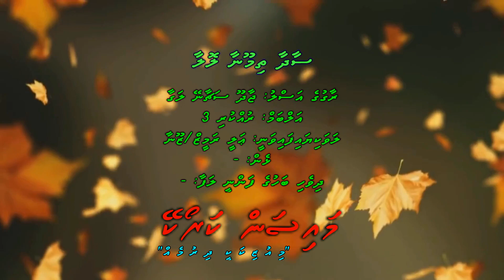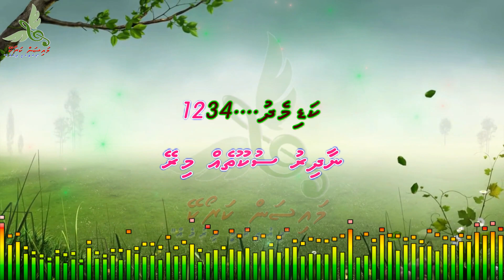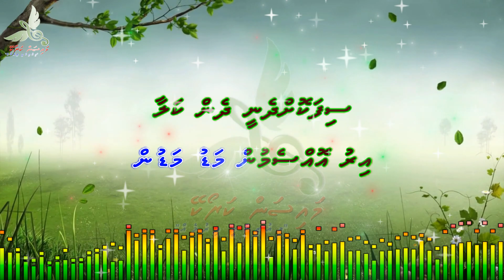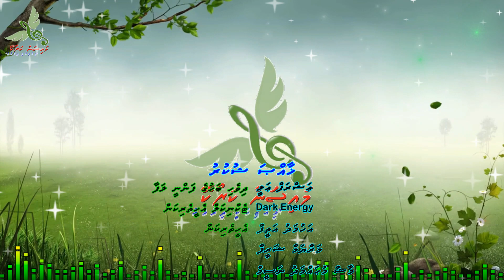Saadhaa Thi Moonaa Lolaa Duet by Dhivehi Karaoke Mysan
Song: Saadhaa Thi Moonaa Lolaa
Artist: Ali Rameez/Zoona
Album: Rukkuri 3
Lyrics: -